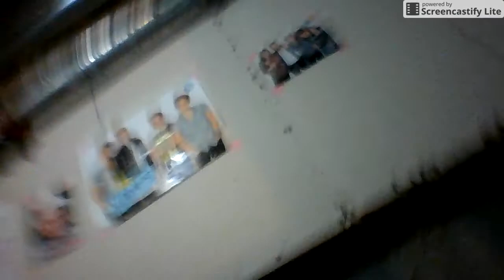PSYCHO BROTHER XD